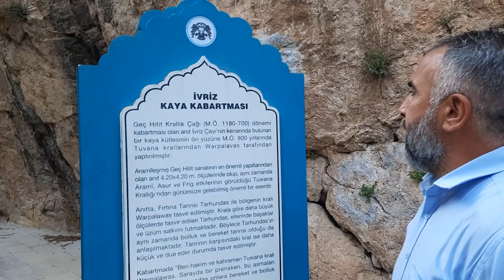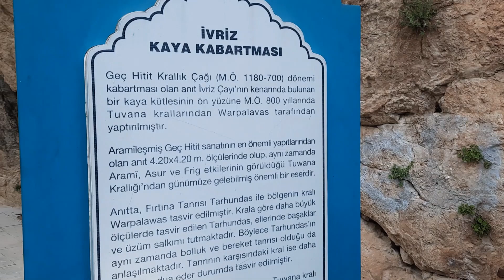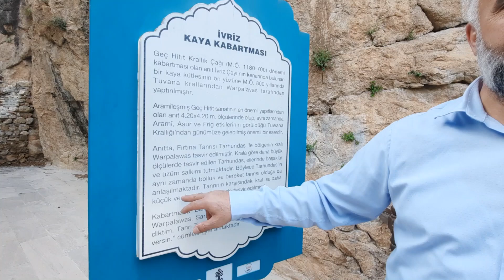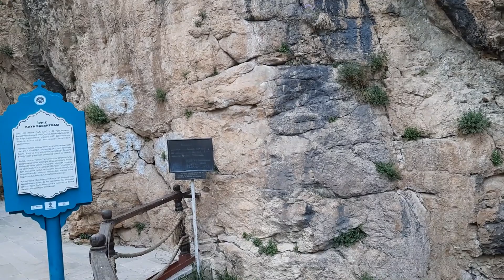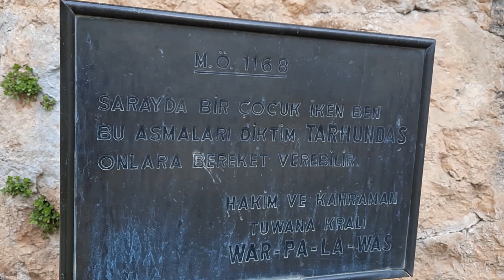Ereğli İvriz Yazılıkaya Kabartmaları